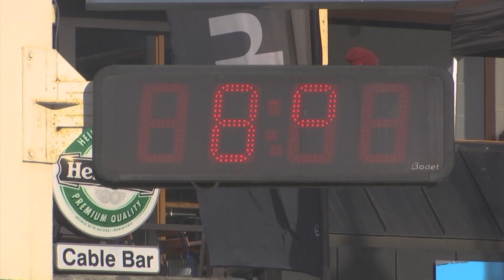Can Swiss ski resorts survive climate change?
Deprived of their trademark powdery snow by unusually mild weather, Switzerland's ski slopes have proven a disappointment to winter sports enthusiasts and resort managers eager to make the most of the holiday season.